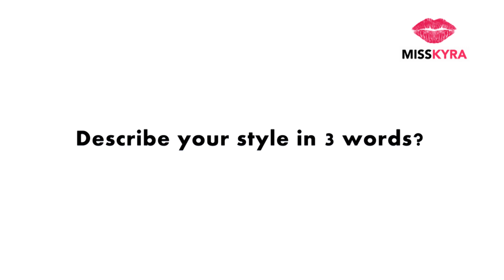EXCLUSIVE: 'Sanju' actor Vicky Kaushal shares fitness tips, style mantra and more!